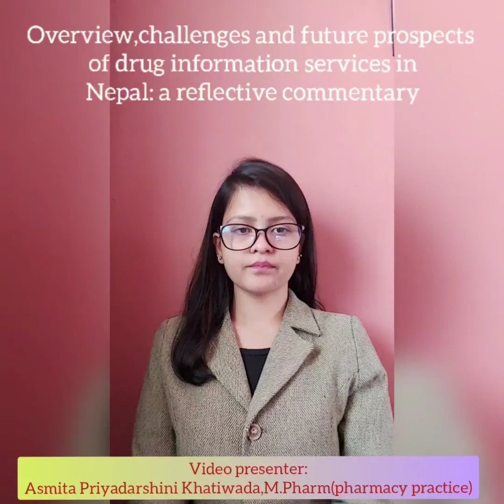Drug Information Services in Nepal - Video abstract [ID 238262]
Video abstract of a review paper "Overview, Challenges and Future Prospects of Drug Information Services in Nepal: A Reflective Commentary&rdquo; published in the open access Journal of Multidisciplinary Healthcare by Sunil Shrestha, Asmita Priyadarshini Khatiwada, Sudesh Gyawali et al.
Drug information center (DIC) or Medicine information services provides impartial,
well-referenced, critically evaluated, updated information on various aspects of medications to
healthcare professionals and consumers. Medicine information services also contribute to the
minimization of medication errors by promoting medication education and supporting pharmaceutical
services. The main objective of this reflective commentary is to highlight the recent
scenario of medicine information services in Nepal, challenges for DIC, how DICs can be
strengthened and future perspectives of DIC. The availability of medicine information in various
online drug information sites and numerous applications (apps) have made it easier to assess the
information in the country such as Nepal. However, the reliability and validity of such information
should be considered before dissemination. DIC plays a crucial role in improving drug safety by
aiding clinicians in safer use of medications and promoting adverse drug reaction (ADR) reporting
in Nepal. Financial support for operating the DIC efficiently is scarce in Nepal resulting in
operational problems. The performance of the medicine information services in the country should
be evaluated periodically to ensure the good quality of the service. Steps should be taken by the
government, private hospitals and regulatory bodies to sustain the already established DIC and to
establish additional DICs in the future to provide quality health care service to the community.